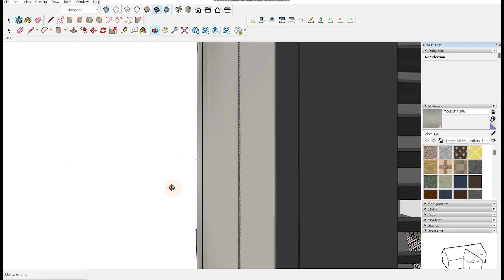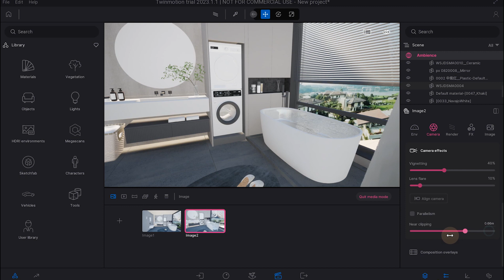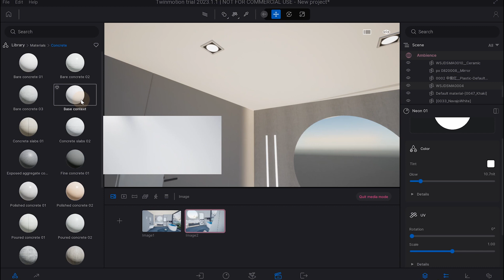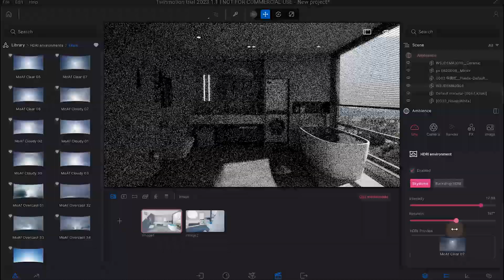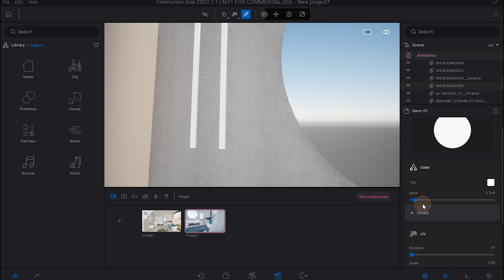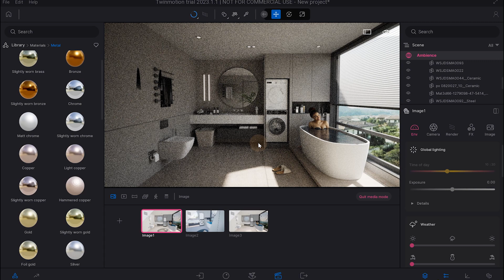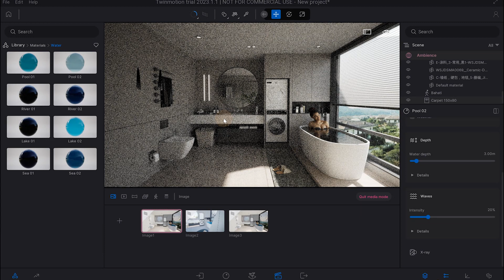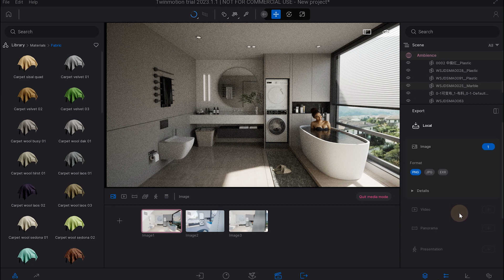Sketchup to Twinmotion Realistic render Workflow Archviz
Sketchup to Twinmotion 2023  realistic render workflow of a Bathroom using path tracing.